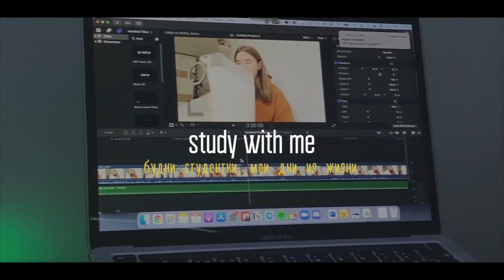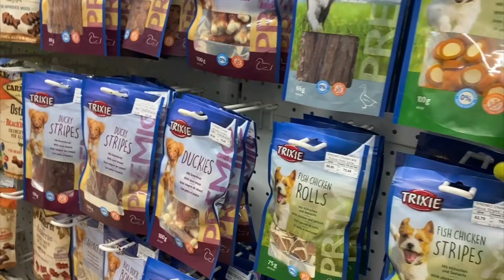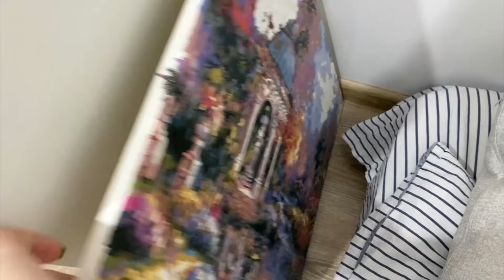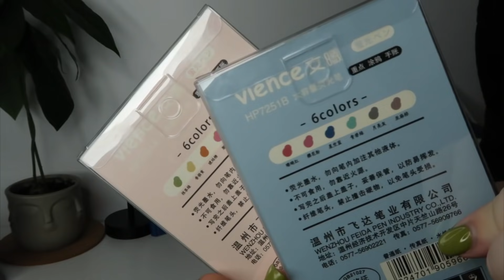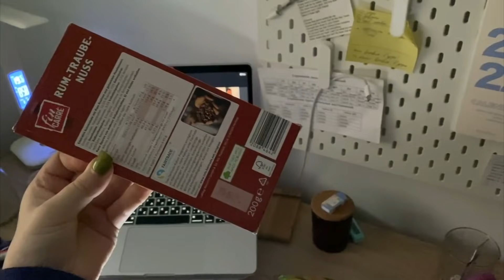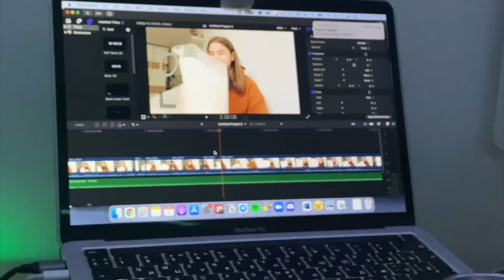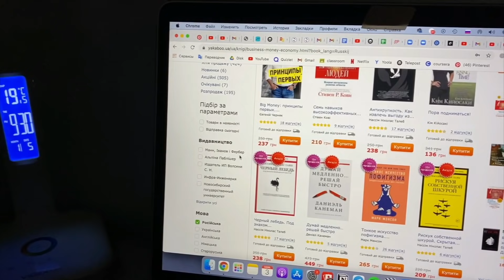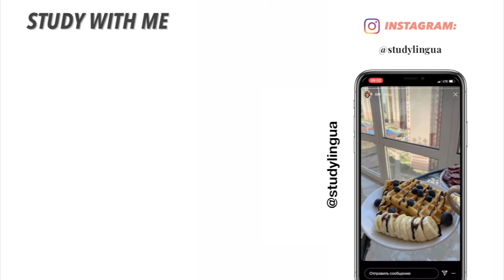study with me 😴 // распаковка канцелярии, учёба, гости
ссылки на мой заказ будут в моём тг канале!

☽ Привет, меня зовут Диана, мне 18 лет. Ушла со школы после 10 класса и закончила последний год в онлайн школе. Сдала успешно экзамены и поступила в ВУЗ на бюджет ☽

У меня очень интересная жизнь, потому что я строю свою жизнь и достигаю поставленные цели. Из главного: снимаю свою жизнь на камеру с 3 класса, открыла мини-бизнес в 13 лет, теперь обеспечиваю себя сама, купила квартиру в 17 лет, в которой делаю ремонт и готовлюсь к переезду. Ещё я люблю путешествовать и даже ездила на стажировку в Турцию учить турецких детишек английскому языку.

Спасибо что заглянул(-а) сюда, надеюсь останешься со мной :)

↳ только для коммерческих запросов

✰ больше меня ✰

// FAQ //

- где ты живешь?  Украина, Харьков
- на каком ты курсе учишься? На 2м
- какие предметы сдавала на ЗНО?  укр. яз (189 б.), англ. яз (183 б.), история (180 б.)
- на что снимаешь?  canon g7x, canon 200d, iphone 11 pro max
- где монтируешь?  final cut pro x
- куда поступила? хну Каразина (ин. яз)
- на какой специальности? немецкий и английский язык (аля "перевод") на данный момент